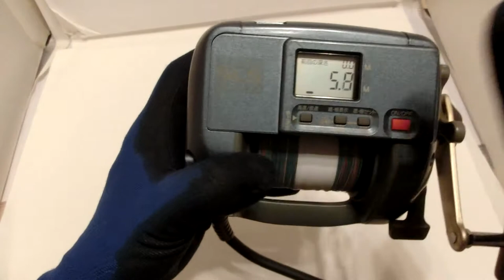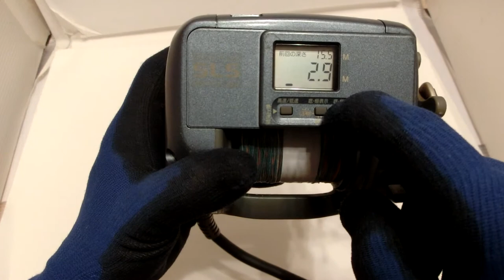Shimano Dendou-maru 3000ev 2-speed Electric Reel +Used PE line Very good!!